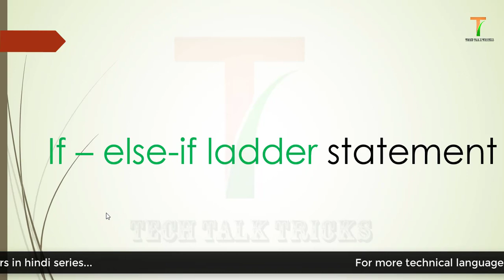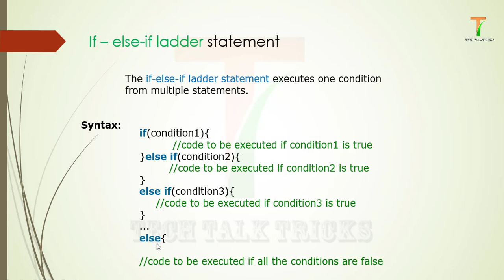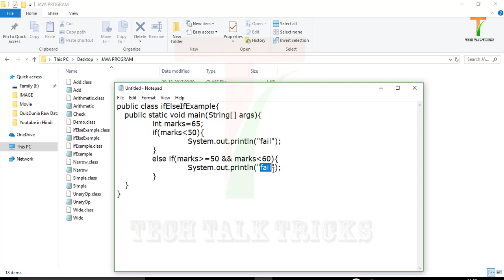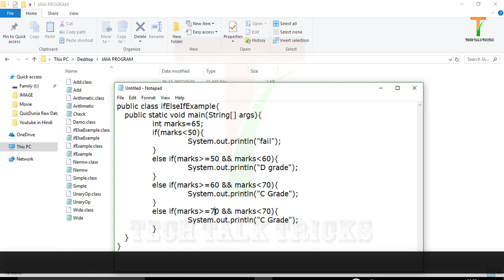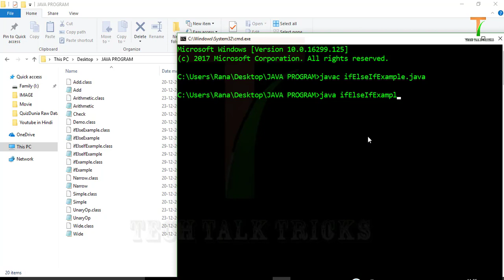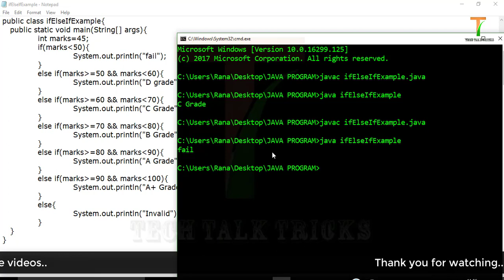if else if ladder control statement in Java | Part - 9.1 | Java tutorial for beginners in hindi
Welcome to tech talk tricks and in this video, we will learn if else if ladder control statement in java.
The booleanExpression in parentheses must return a boolean true or false or Boolean (boolean wrapper). The expression can be a relational or logical expression or a function call that returns a boolean literal. Above syntax will execute statement-1 to statement-n if the boolean expression in parentheses returns true, nothing otherwise.

By default, if controls only one statement, therefore if you wish to control only one statement by if, you need not enclose the only statement within curly braces. But, it is good to use braces every time with if because it increases readability of the program. If there are two or more statements to be controlled by if conditional, they all must be enclosed in curly braces. A set of statements enclosed in braces is called a block or a compound statement.

if else statement java exercises

nested if else in java

java if statement multiple conditions

java if else shorthand

java if statement string

else without if java

else if ladder in java

nested if else statement

Follow Tech Talk Trick on Facebook
Follow tech talk trick on Twitter
Follow Tech Talk Tricks on Instagram